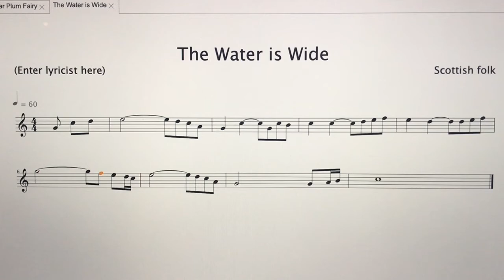The water is wide